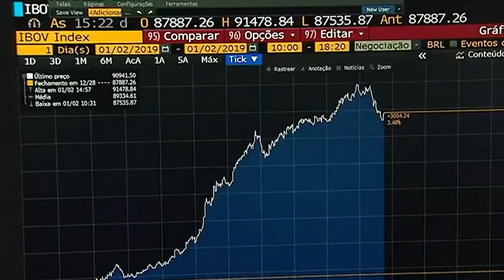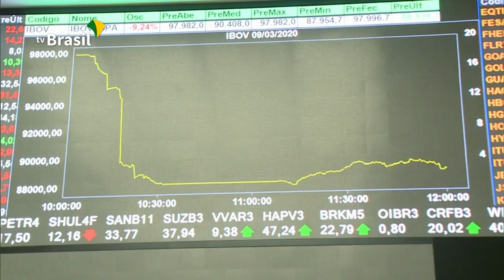Para a Terceira Turma, Bovespa não responde pela venda irregular de ações feita por corretora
​A Terceira Turma do Superior Tribunal de Justiça (STJ) reformou acórdão do Tribunal de Justiça do Rio de Janeiro (TJRJ) e afastou condenação imposta à Bovespa para indenizar uma investidora pela venda irregular de ações mediante procuração falsa.
O documento teria sido apresentado à corretora, que, por sua vez, ordenou a venda das ações. Para o colegiado, não há relação de consumo entre a Bolsa de Valores e a investidora para justificar a aplicação do Código de Defesa do Consumidor (CDC) ao caso.